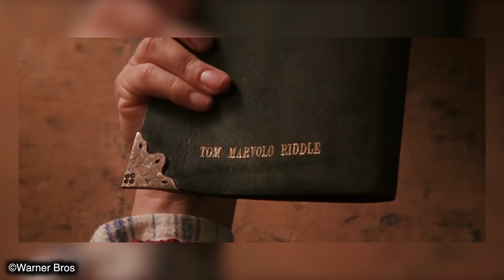What Did Tom Riddle Write In His Diary? How Did The Horcrux Actually Work?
The diary of Tom Riddle has always been the most peculiar horcrux. Ok Harry being a horcrux also has a strong argument but that was easily explained. The diary was kind of a mystery as to how it actually works, theres so much more detail surrounding it than we’re led to believe. Has anyone ever wondered what Tom actually wrote in the diary when he first got it? Or how about, out of all the horcruxes, why was the diary so poorly protected? No super secretive protection spell for it? Or how it actually consumes the life of the writer? That seems like a big ask for something that’s main function is to hold a piece of a persons soul.